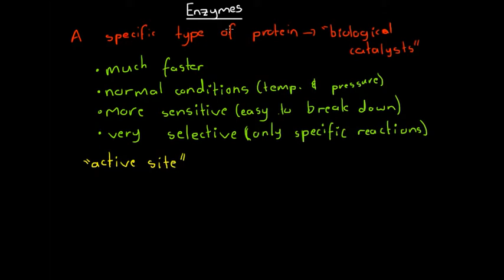Enzymes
In this video, we look at the biological catalysts known as enzymes and go through the processes and different parts of an enzyme.  We also look at the denaturation of an enzyme and how this comes about.